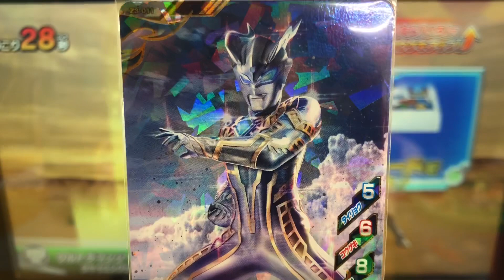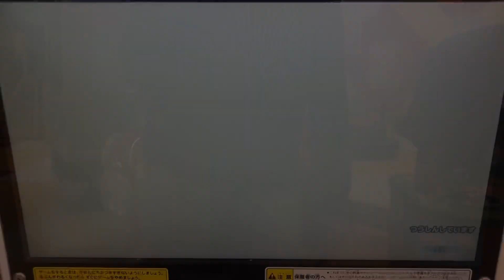【俺に限界はねぇ！】先日新フォームを披露したゼロ、使いたくなりました笑［ジード シャイニングミスティック & シャイニングウルトラマンゼロ］フュージョンファイト◆Ultraman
①ウルトラマンジード シャイニングミスティック
②シャイニングウルトラマンゼロ

③ジード トライスラッガー
④ジード ムゲンクロッサー

◆メダル◆

◆ミッション◆
『色に染まる世界』

◆対戦相手◆
ノーバ
マガタノゾーア

Ultraman Zett